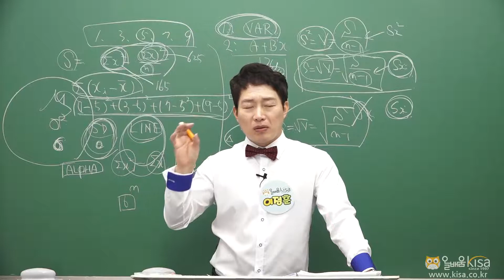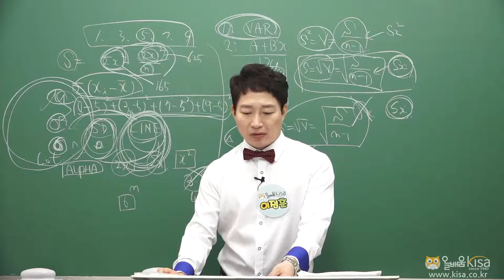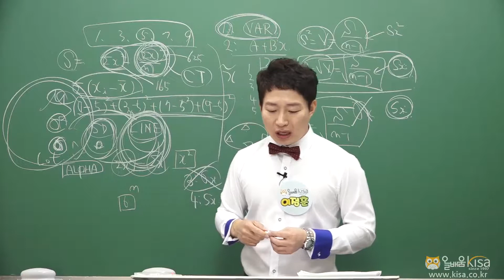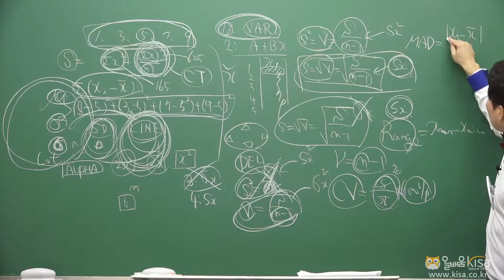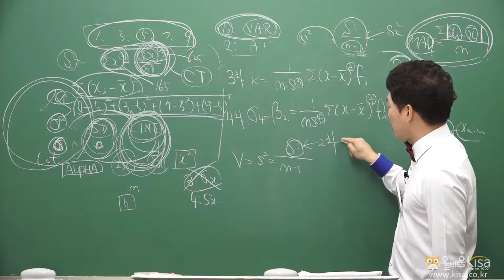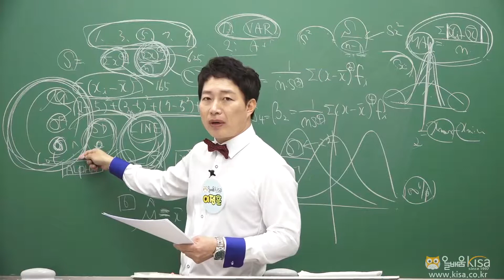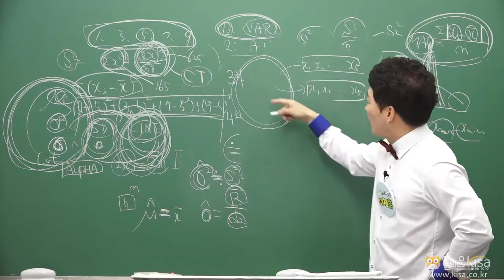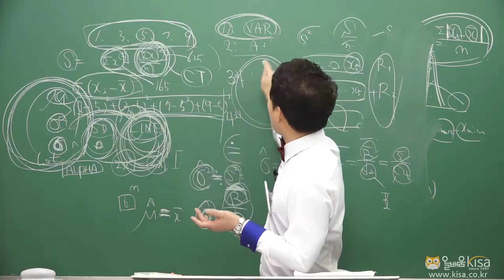[올배움kisa] 품질경영기사/ 산업기사 필기 통계적품질관리 흩어짐-3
[올배움kisa] 품질경영기사/ 산업기사 필기 통계적품질관리 흩어짐-3 이정훈대표원장님

바로합격 품질경영기사 !!